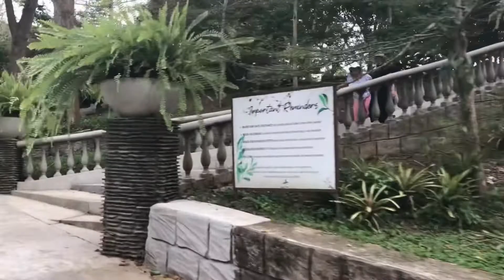Little Escapade in Shercon Resort and Ecology Park | Vlog | 49 | Hannahbeybs